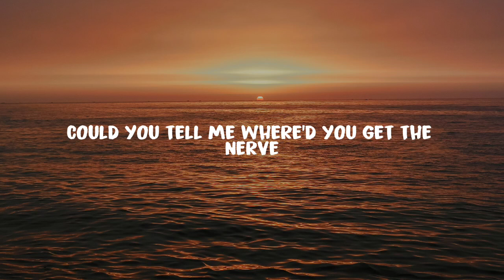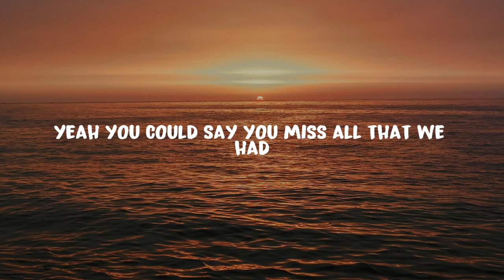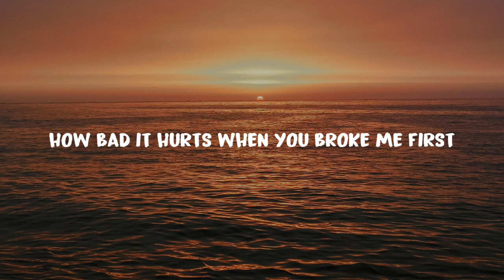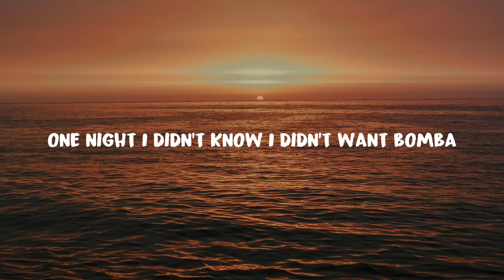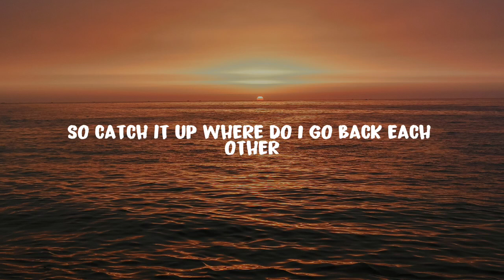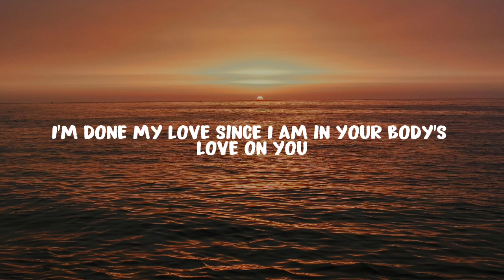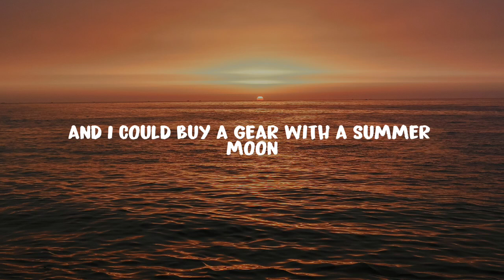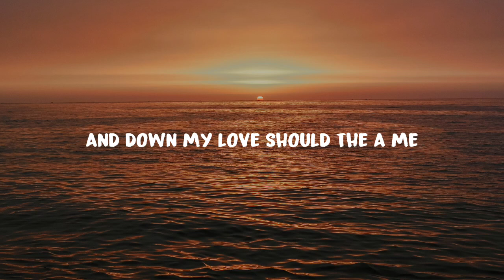Tate McRae - you broke me first (Lyrics)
🎤 Lyrics: Tate McRae - you broke me first

But you should have told me
Or your phone's been off for a couple of months

You broke me first, oh